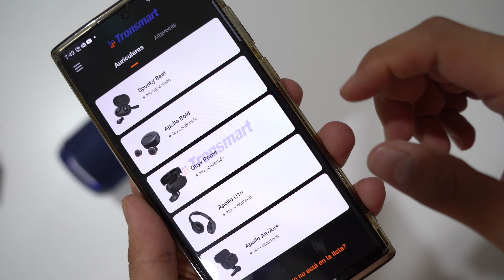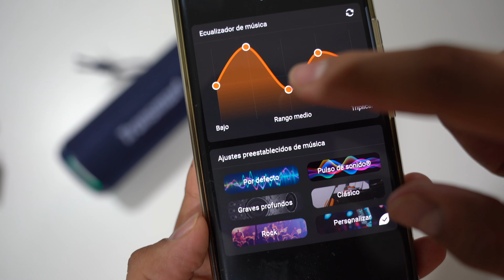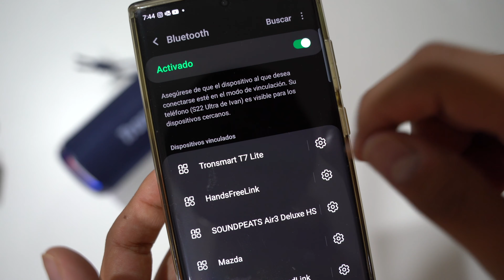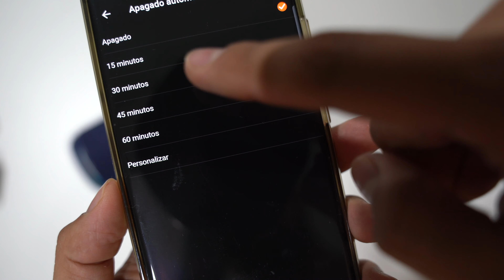Esta bocina te va a SORPRENDER - Tronsmart T7 Lite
Hoy te muestro la bocina que me enviaron las personas de @TronSmartYTB , la T7 Lite, este modelo promete entre otras cosas, 24 horas de batería, un diseño bonito, certificación IPX7 para hacer tu bocina contra agua y la capacidad de emparejar otras bocinas para lograr un sonido stereo.

▶ Equipo que uso para hacer videos -
Cámara Principal - Sony A7iii
Lente Sony 28mm
Blue Yeti